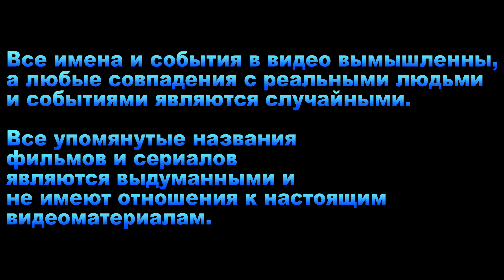Какой должна быть реклама?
В этом видео я хочу показать, какой должна быть реклама
фильма и телевизионной передачи.
На этот раз я решил сделать видео в 4k.
Получилось ПЕРВОЕ ВИДЕО на этом канале в 4k@60fps!
Понравилось ли оно вам? Напишите в комментариях!
Webmoney:
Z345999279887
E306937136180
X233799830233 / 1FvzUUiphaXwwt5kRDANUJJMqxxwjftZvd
Какой должна быть реклама? | What should the advertisement be like?